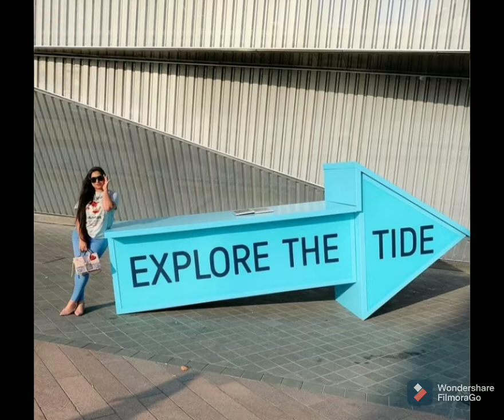Most beautiful pictures of shahnaz shimul